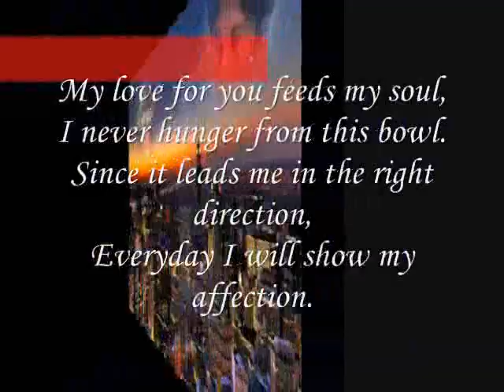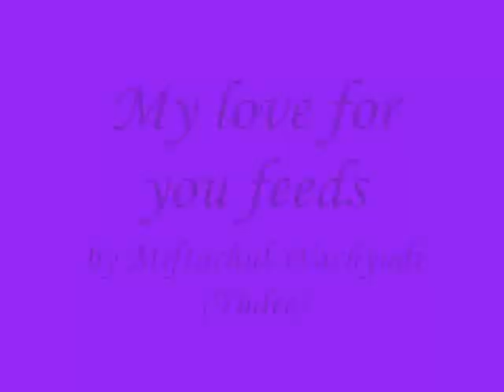Miftachul Wachyudi (Yudee) - My love for you feeds-.Miftachul Wachyudi (Yudee)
do.
do so
Money is an excellent servant, but the host
very bad.